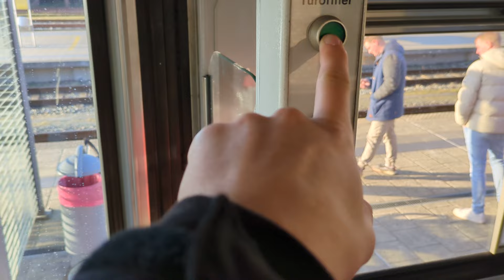Pressnitztalbahn|Mitfahrt in der Ferkeltaxe auf dem RB26 von Lauterbach Mole bis Bergen auf Rügen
Zu sehen ist eine Innenraummitfahrt in einer der alten Ferkeltaxen auf der kompletten Regionalbahn Linie 26 von Lauterbach Mole bis Bergen auf Rügen
Typ: VT 2.09 (aka Ferkeltaxe)
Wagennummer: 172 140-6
Aufnahmedatum, Uhrzeit:
Fr, 08. März 2024, 16:02-16:21 (Ich habe zwischendurch mal auf Pause gedrückt)
Mit dabei war @busbahnvideosundmehr485.